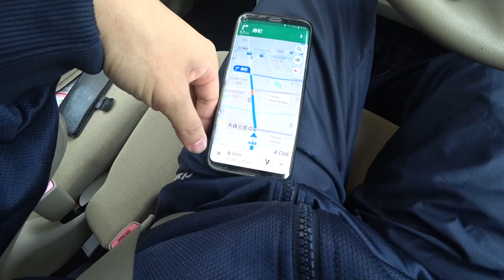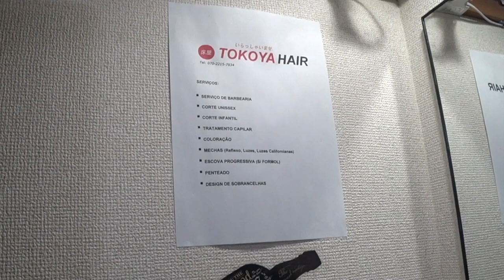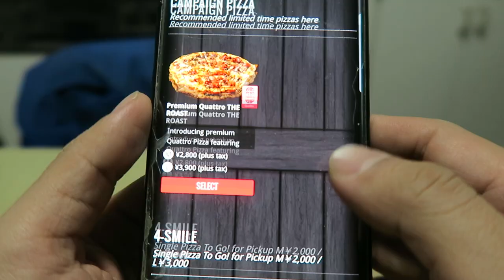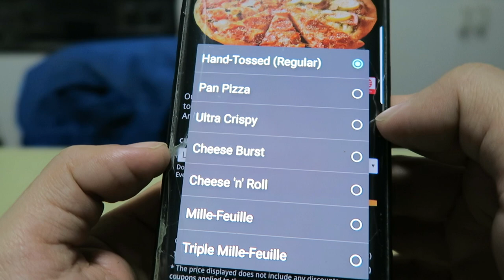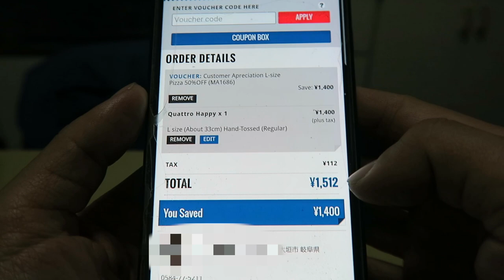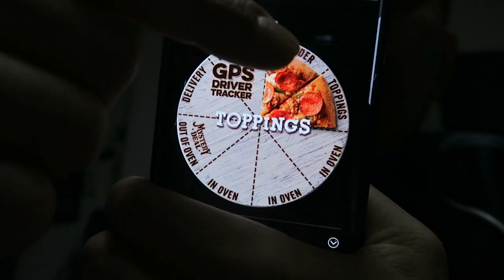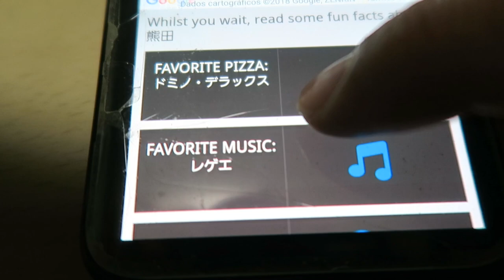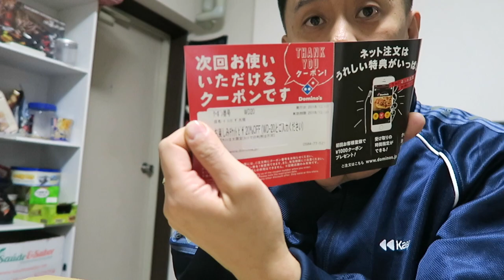A PIZZA MAIS RÁPIDA QUE EU JÁ VI | NA FOLGA 238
✔ ✔ APOIO:
RESTAURANTE SAÚDE E SABOR

CABELEIREIRO EM OGAKI
FÁBIO K. NAGAYAMA